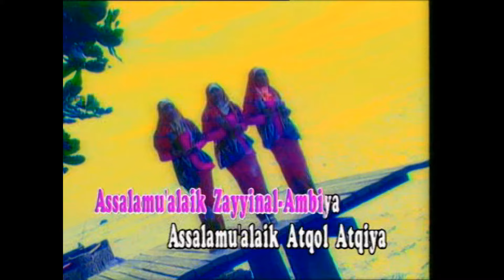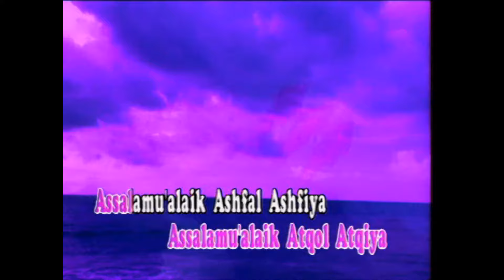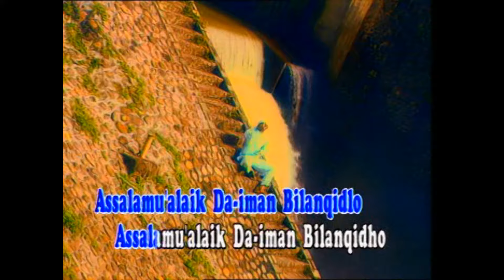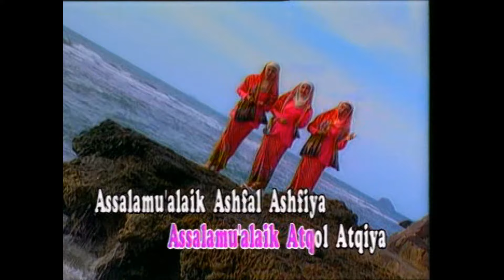H Obay S - Assalamu Alaika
@1996 Virgo Multi Cipta